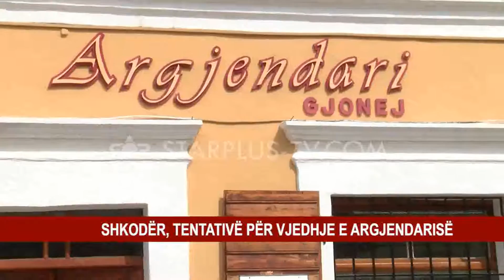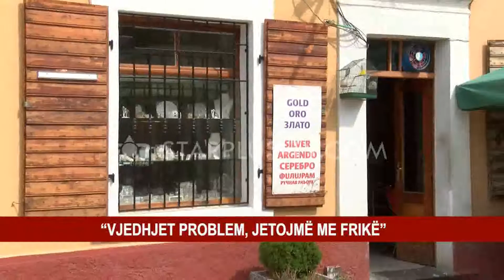SHKODËR, TENTATIVË PËR VJEDHJE E ARGJENDARISË